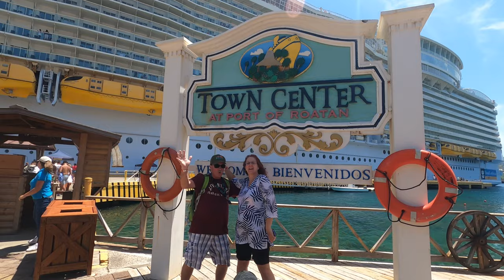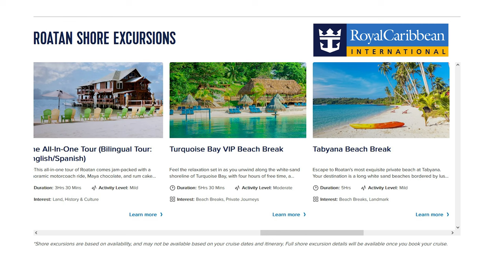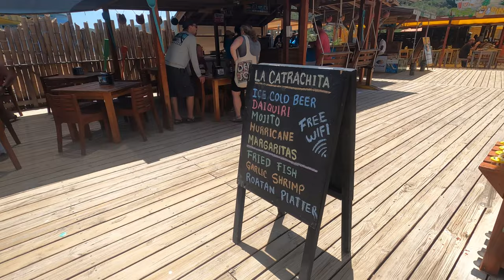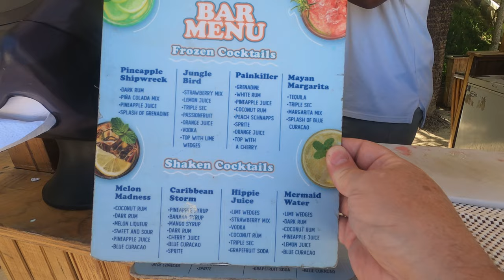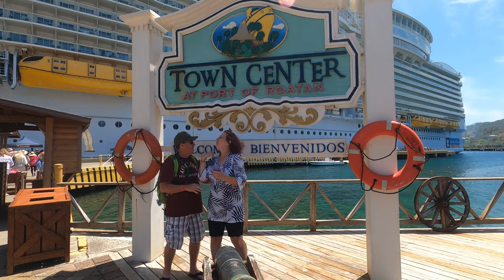Is Snorkeling the Ultimate Turquoise Bay Experience?? Harmony of the Seas at Roatan, Honduras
Come spend a day with us at Turquoise Bay Dive & Beach Resort, Roatan, Honduras.  Fresh off  Royal Caribbeans' The Harmony of the Seas, we run off to a beach resort in the bay for some fun relaxation.  I will show you around the resort and share the food and drink we enjoyed.  I will also show the coral Reef offshore where you can do some snorkeling in the turquoise waters and see some exciting Caribbean Fish and live Corals.

Chapter:
00:00 Introduction
00:22 Harmony of the Seas
00:45 Thought on Cruising
01:12 Excursion to Turquoise Bay
02:57 Turquoise Bat Dive & Beach Resort
04:08 All you Can Drink Menu
05:34 Changing Rooms and Bathroom
05:57 Snorkeling
09:57 Lunch (Buffet)
11:24 Time to go and Roatan Port